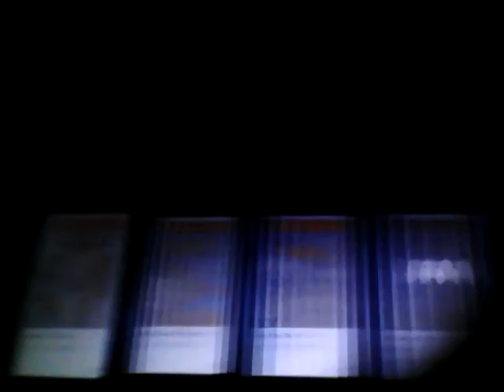Splitsecond: Fun game plz watch